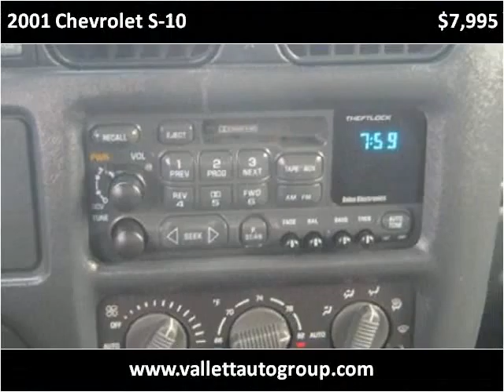2001 Chevrolet S-10 Used Cars Steeleville IL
This 2001 Chevrolet S-10 is available from Greg Vallett Auto Sales.